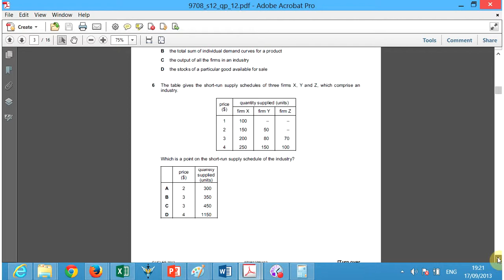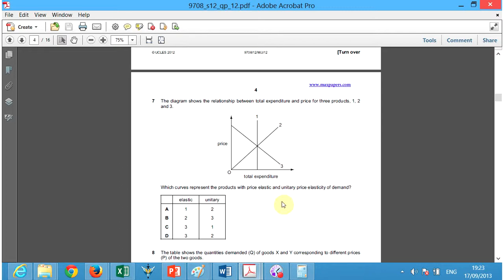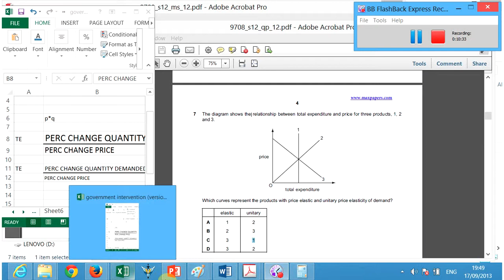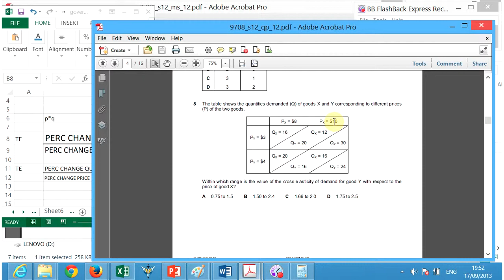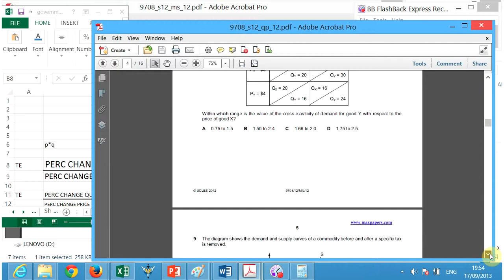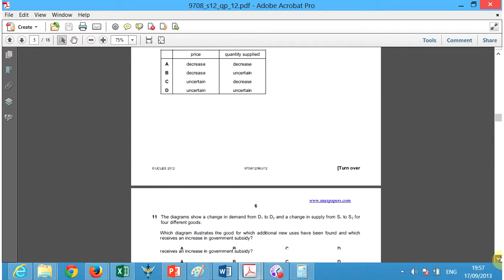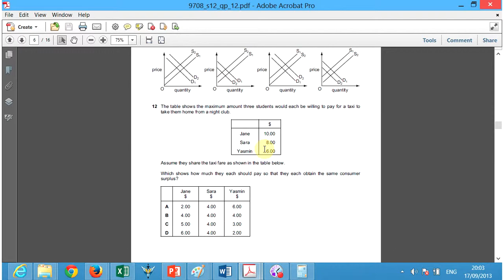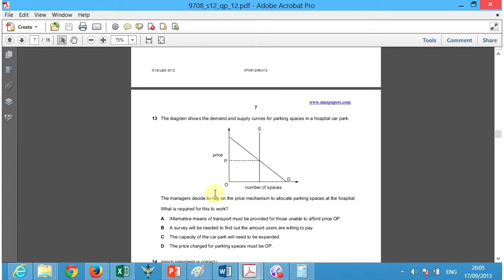Price System Cambridge 6 to 13 PART 2